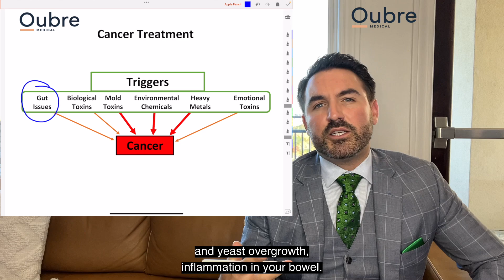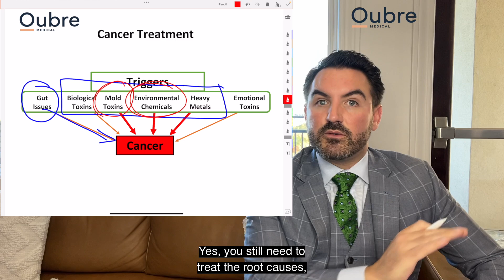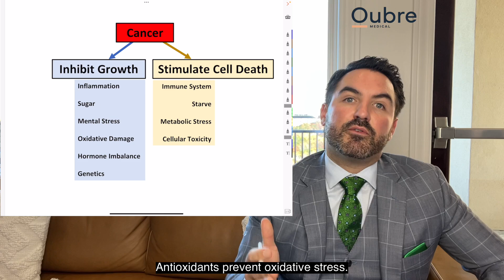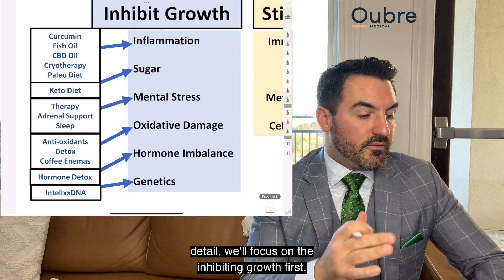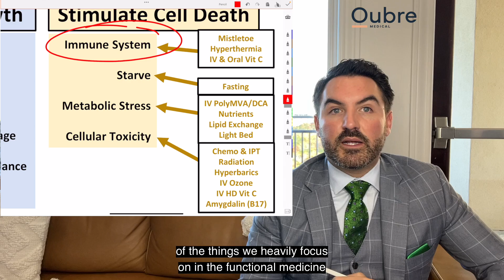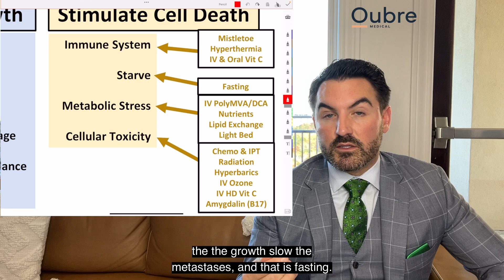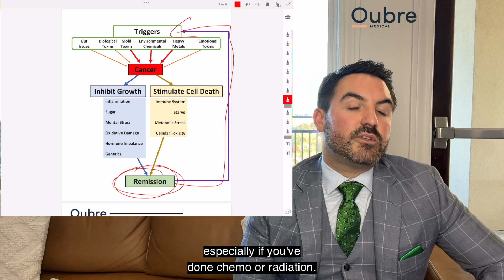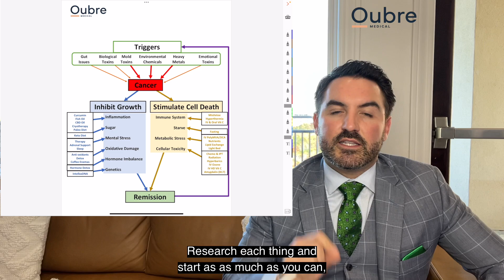🎗️ Understanding Cancer - Diagram Video | 1 of 3 Series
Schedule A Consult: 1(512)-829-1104